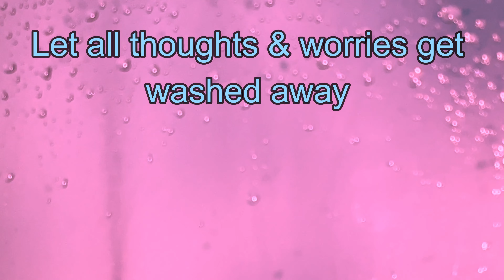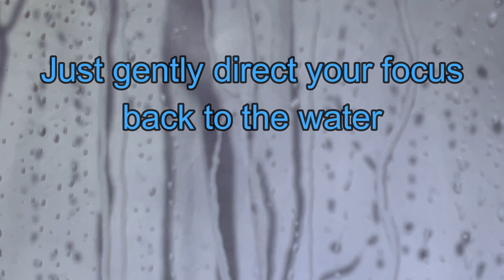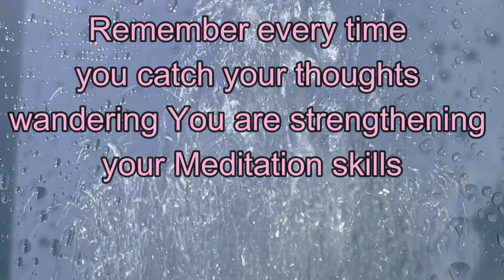Wash Your Stress Away Water Music Sounds Eyes Open Meditation 30 min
Hello, My Name is Sarah Planalp. I am an Artist that discovered that images and video can help my meditation.

I hope this gives you a much needed unwind, I absolutely loved making this, but. my water bill not so much. LOL! Ive used up my water for showers for the month so if you know me maybe keep your distance tell next month Lol!